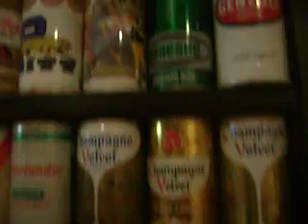Brother Tom's Art collection